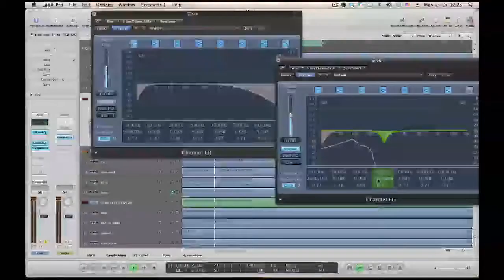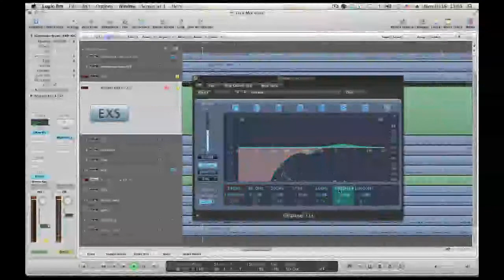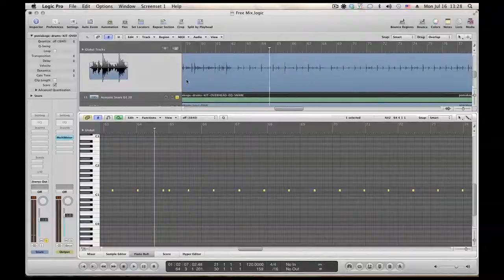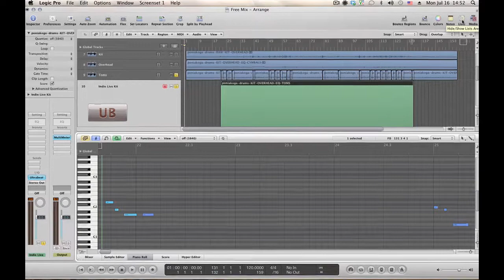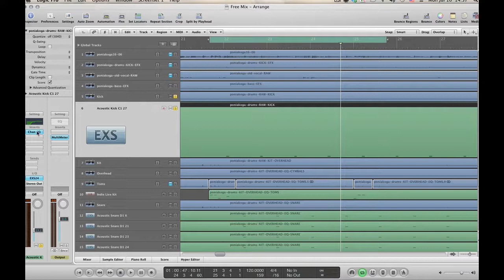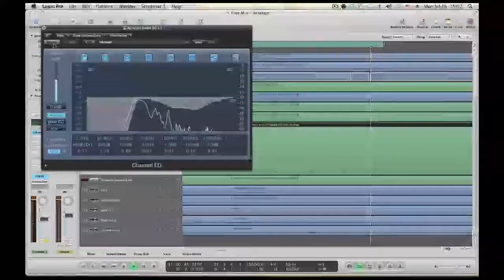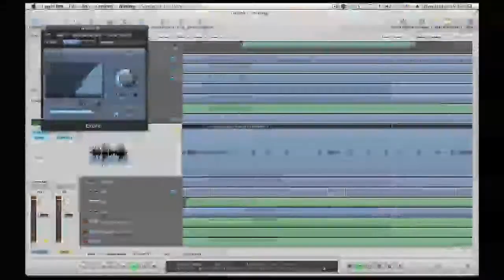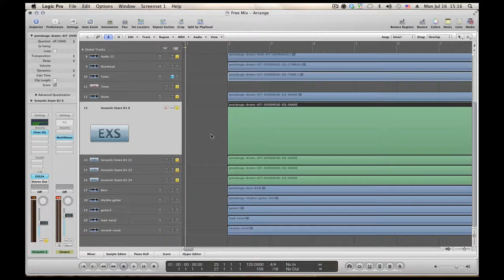Миксиране на песен с Logic Pro - part 4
Миксиране на песен с Logic Pro - четвърта част
Редактиране на барабаните - тригер на каса, барабанче и томове, комбиниране на звукове, заместване на ударните чрез функцията audio to score.